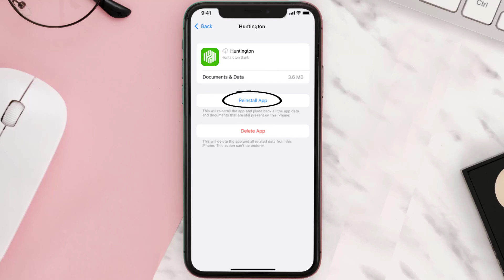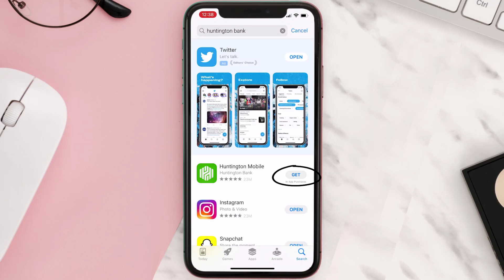Huntington App Not Working: How to Fix Huntington Bank App Not Working (iOS)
In this video, I'll show you How to Fix Huntington Bank App Not Working. This is the easiest and fastest way to Fix Huntington Bank App Not Working. Make sure you watch until the end of this video to find out How to Fix Huntington Bank App Not Working on Android and iPhone. These methods work on Android as well as iOS 11, iOS 12, iOS 13 and iOS 15. Hope you enjoy!

Video Parts:
00:00 Intro: How to Fix Huntington App Not Working
00:07 1.Solution: Update Huntington Bank App
00:26 2.Solution: Clear Huntington App cache files
00:55 3.Solution: Delete and Reinstall Huntington Bank App
01:17 Outro: Ending

Topics Covered:
Bytes Media
how to
how to fix
huntington app not working
How to Fix Huntington Bank App Not Working
huntington app not working iphone
huntington app not working 2022
huntington app not working green screen
huntington sorry something went wrong
huntington bank app not working june 2022
huntington app not working reddit
why can't i log into my huntington bank account
huntington mobile app login
huntington bank app not working
huntington bank app green screen
ios
app